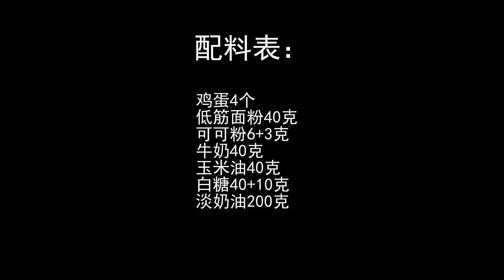消耗奶油的好辦法，簡單好操作，治愈的下午茶，輕松在家搞定！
製作配料：雞蛋4個、低筋面粉40克、可可粉6+3克、牛奶40克、玉米油40克、白糖40+10克、淡奶油200克
Ingredients: 4 eggs, 40g low-gluten flour, 6+3g cocoa powder, 40g milk, 40g corn oil, 40+10g sugar, 200g whipping cream

一款好看好吃的家庭蛋糕，製作簡單，孩子超喜歡，居家必學